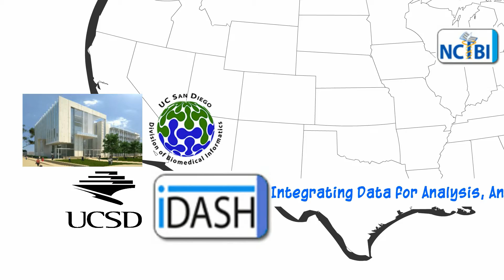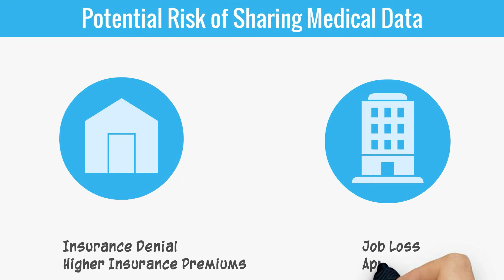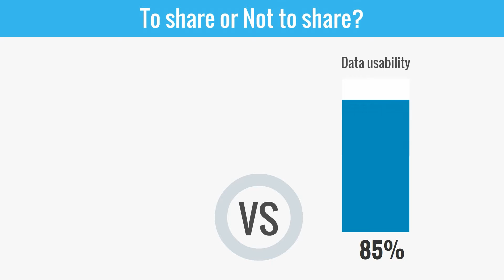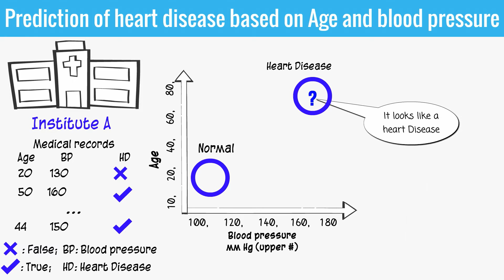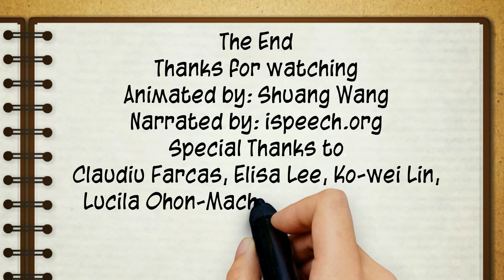OU_iDASH_V2